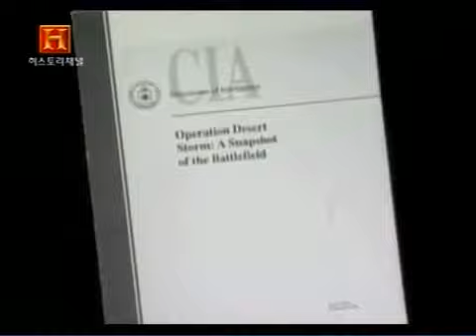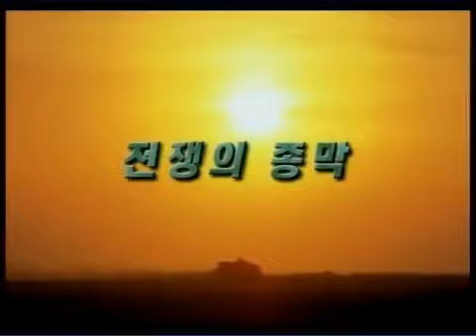사막의 폭풍작전 3부 전쟁의 종막 얘기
[참고] 시청자가 뽑은 상위 50, 최다 조회수 인기 동영상 리스트 대한민국 공군 KF-16 공중급유 편대비행 데모 ROK KF-16 Aeriel Refueling, Group Flying Demo.